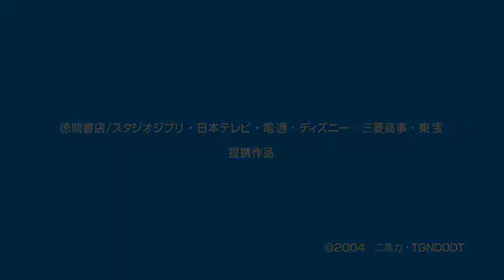Howls Moving Castle - Castillo Vagabundo de Howls